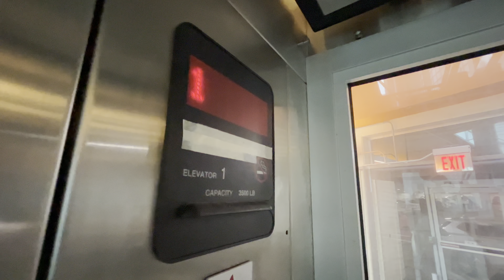Awesome ThyssenKrupp Aurora Hole less Hydraulic Elevator at the Carnegie Library Pittsburgh, PA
(August 2024)  This is quite the awesome elevator.  Pretty tall for a hole less hydro as well.  It runs decently well.

Support elevaTOURS!